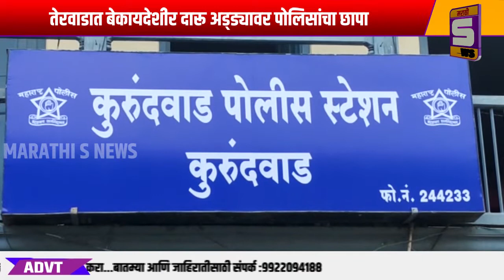तेरवाडात बेकायदेशीर दारू अड्ड्यावर पोलिसांचा छापा